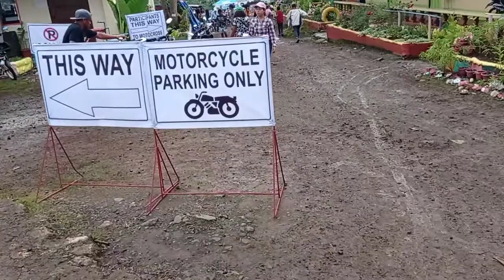Impasug-ong Day 2022/ Motocross/145th Aldaw Ta Impasug-ong/Part 1